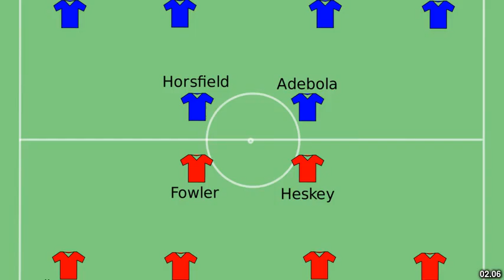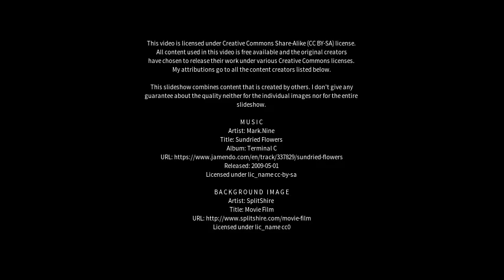Best places to visit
Best places to visit - Liverpool (United Kingdom) Best places to visit - Slideshows from all over the world - City trips, nature pictures, etc.